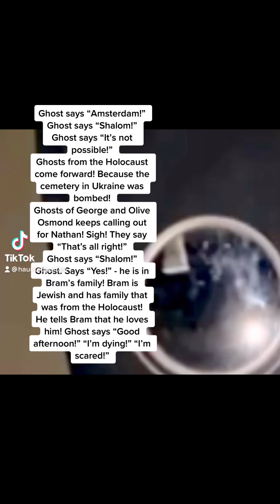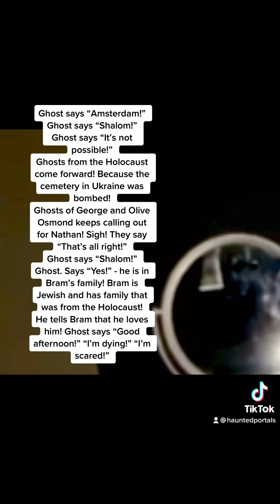Ghosts from the Holocaust!